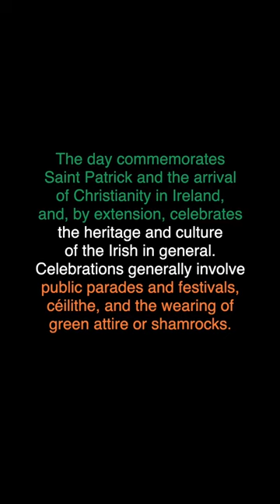Saint Patrick's Day - Dublin Parade 2024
Short video of Saint Patrick's Day - Dublin Parade 2024
Full video on this channel

The day commemorates Saint Patrick and the arrival of Christianity in Ireland, and, by extension, celebrates the heritage and culture of the Irish in general. Celebrations generally involve public parades and festivals, céilithe, and the wearing of green attire or shamrocks.